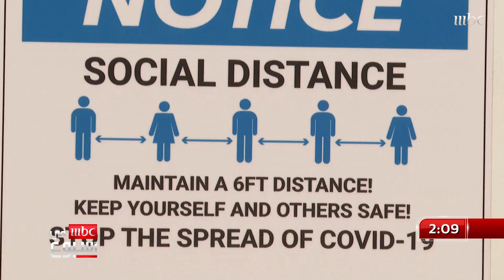3.5 مليون طالب يعودون للدراسة الحضورية يوم غد وسط إجرائات احترازية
3.5 مليون طالب يعودون للدراسة الحضورية يوم غد وسط إجرائات احترازية

المزيد في التقرير مع سامي جميل

MBCinAweek MBC Fi Osbo'a ON SOCIAL